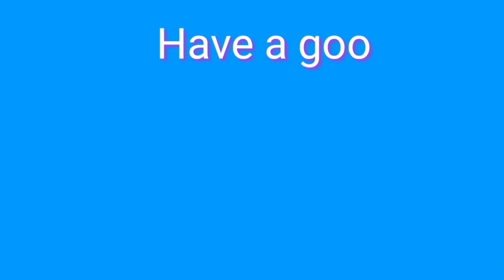Tonsil stones removal l how to remove tonsil ! गलसुआ ! tonsil stones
tonsil stones removal throat !
 Today discuss on tonsiliti and Quinsy, what causes of tonsilitis and quinsy, how to prevent theire bacteria and theire typse of disease naturrally.

1).What is tonsilitis:-
                            Tonsilitis is inflamation of tonsils and Normal cause of this disease is contaminated water & food intake by any human being..the permanent treatment of tosilitis is surgery also called tonsiliectomy,it means permanent removel of tonsils from your body,..
Tonsilitis also cover pharynx and tonsile infection easlly affect pharynx infection this pharynx infection  resulting pharyngitis and oropharyngitis.
Tow types:- (1) Acute tonsilitis
                     (2) Chronic tonsilitis
Surgery:- Tonsilectomy.

2). What is Quinsy:-
It also calledb peritonsilitis or peritonsillar abscess. in this Condition Collection of pus in the peritonsillar space between the tonsillar capsulart and superior constrictor muscles.

Treatment/ Prevention:- No specifice treatment except tonsilectomy it means surgery of tonsils..also surgically removel of tonsils..

Short-time prevention.
                                      1.Gargles of mild hot water 4-6 times a day..
 2. Gargle with normal water after taking food.
3. Avoid contamineted water & food intake.
4. Proper mouth hygein with teething brush every day.

गलसुआ का इलाज बताओ l गलसुआ का उपचार l tonsil stones removal throat l tonsil stones removal throat in hindi l  quinsy lquincy l गलसुआ क्या होता है l  गलसुआ के लक्षण l
viral pharyngitis treatment lviral sore throat vs bacterial !
Tonsilitis in hindi,, tonsil inflamation in hindi ! Tonsilitis home treatment ! Tonsil ke lakshan ! Tonsil treatment in hindi

Healthy tips Doctor